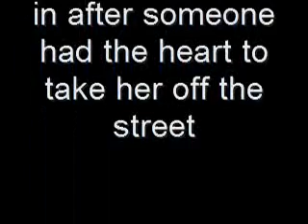LT - Chihuahua Before and after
Injured Chihuahua before and after. This is just one of several we get in rescue that are in need of help that others would refuse. LT has come along ways from the first day we set eyes on her. We didn't think she was going to make it through the first night before we could get her to the vets the next morning when they opened. But she did and here is a video of her today.